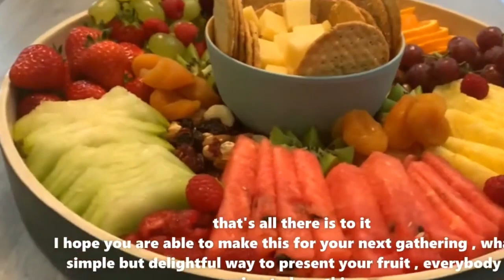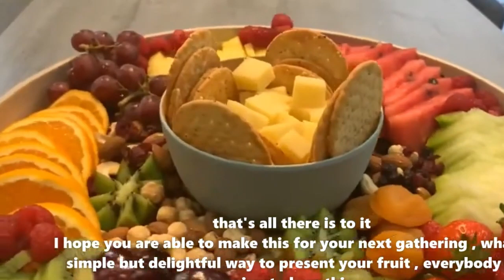How to make fruit board H, Beautiful Charcuterie Board 1